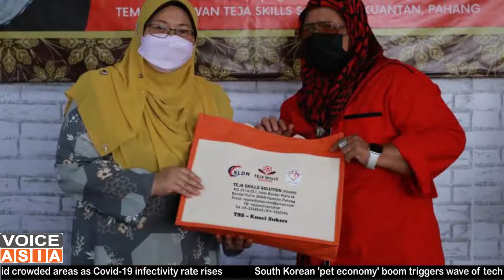Every step is being taken by Fuziah binti Salleh to ensure women empowerment